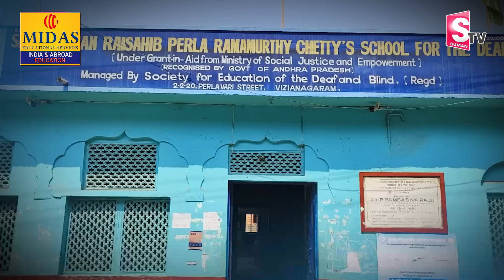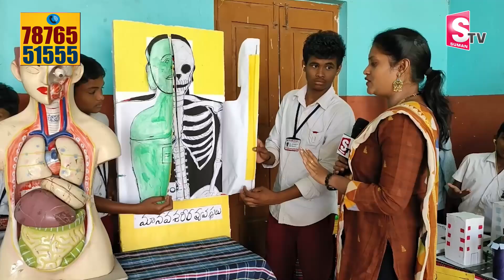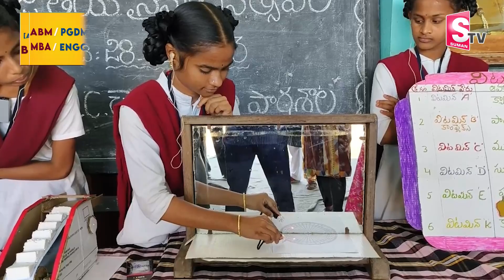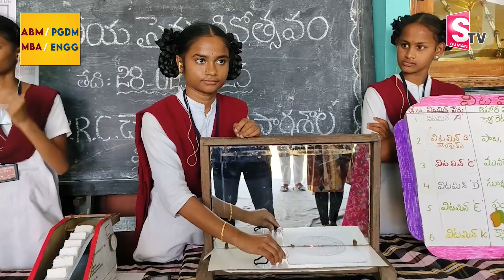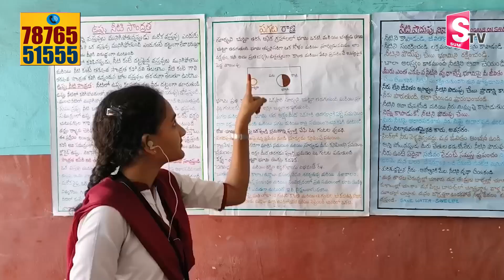ఆకట్టుకున్న సైన్స్ _ ఎక్సిబిషన్ | Science Exhibition Held In Vizianagaram | SumanTV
ఆకట్టుకున్న సైన్స్ _ ఎక్సిబిషన్ |  | Science Exhibition | SumanTV